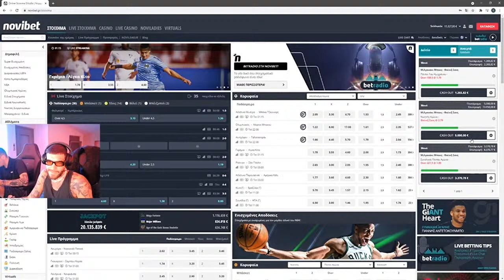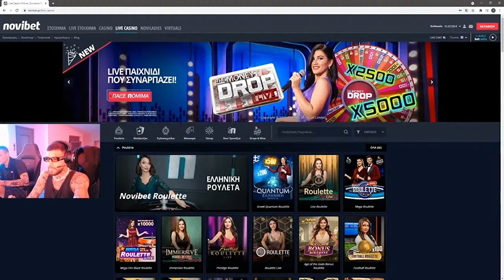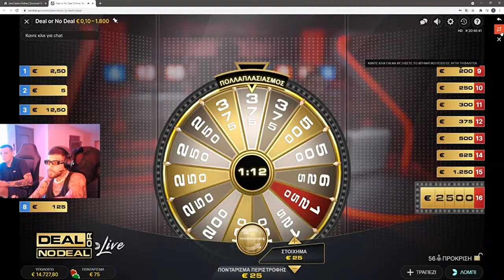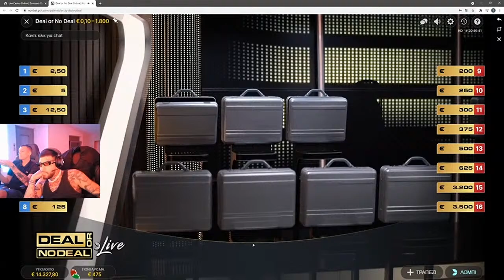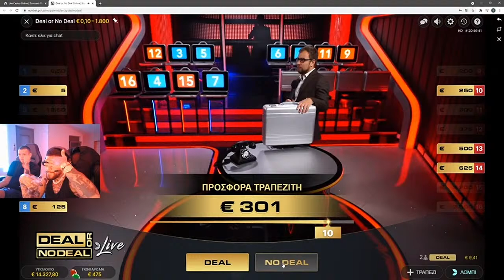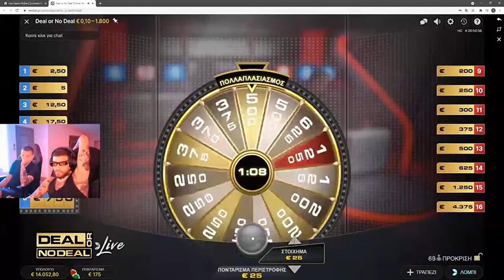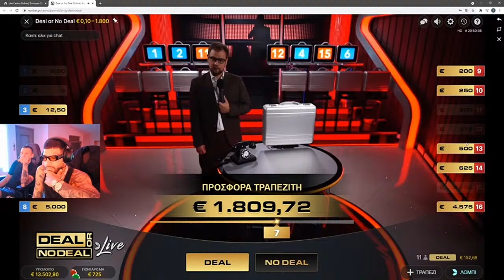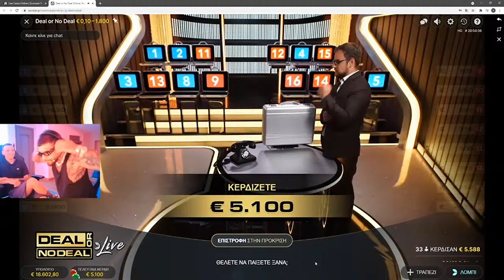Snik παίζει DEAL NO DEAL με τον Κασιδιάρη(ΤρολαρειΦερεντίνο )Κέρδισε 5000€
snik
σνικ φρουτακια
σνικ
snik live
snik casino